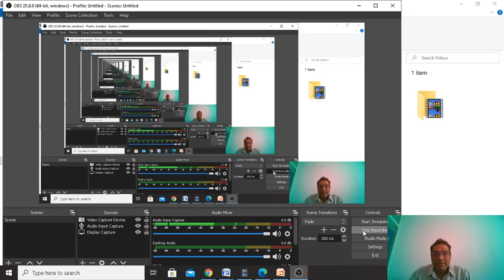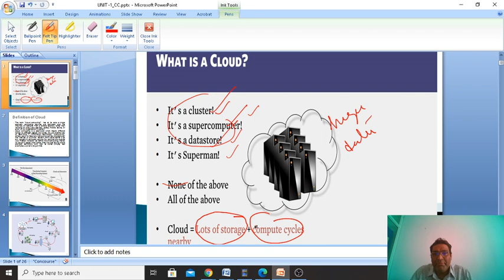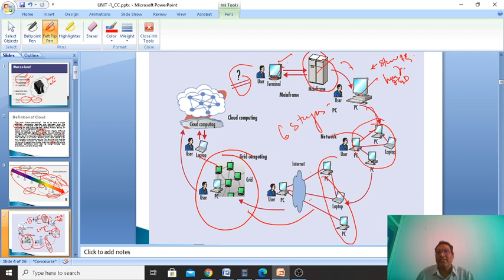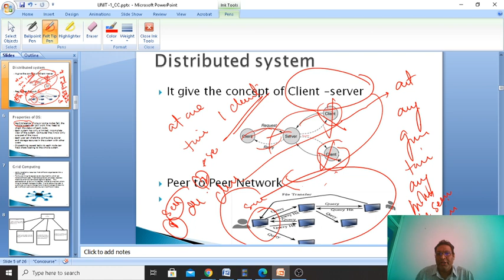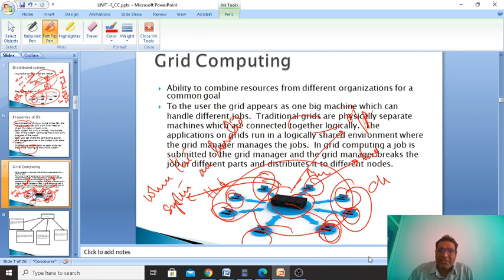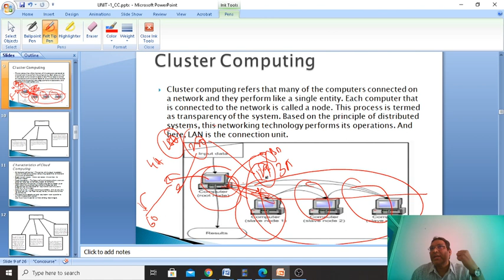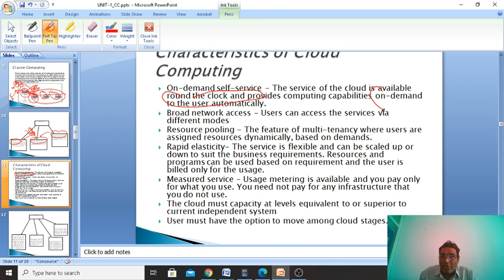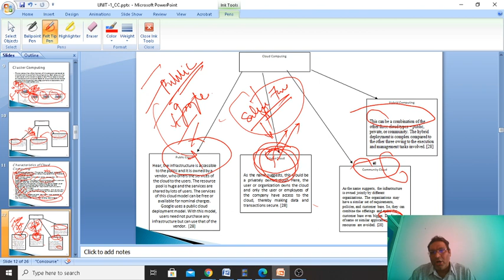LEC 1 CC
Definition of Cloud ,Distributed system ,Properties of DS,Grid Computing ,Cluster Computing ,Type of Clusters